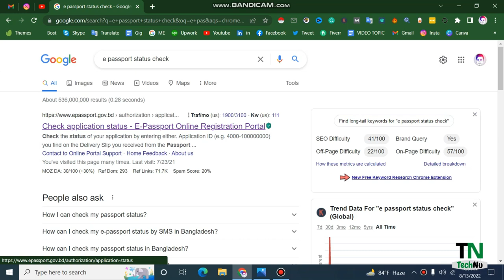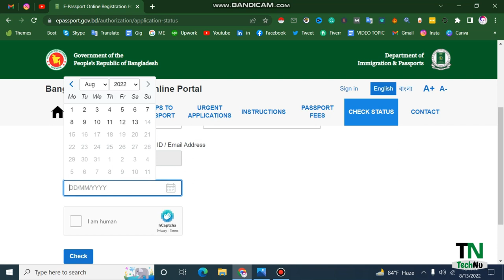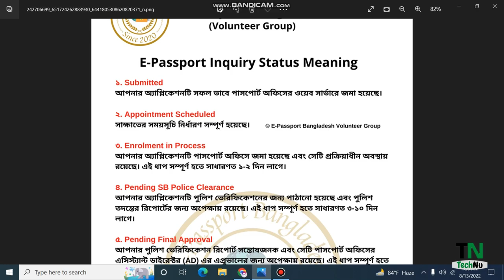ePassport Check application status - ePassport Online Status Check । TechNu